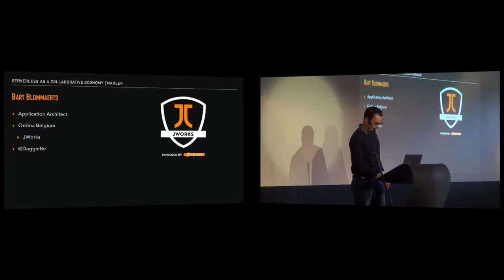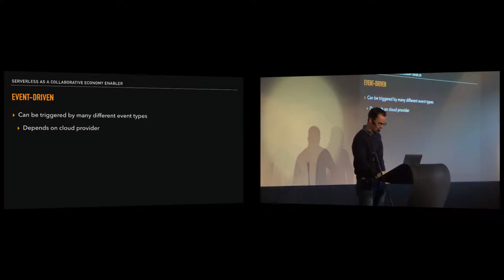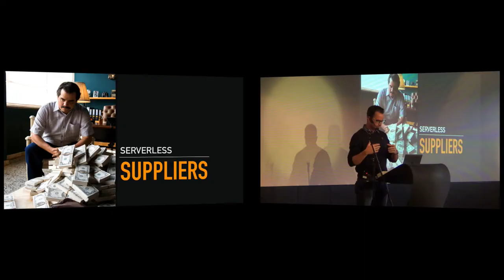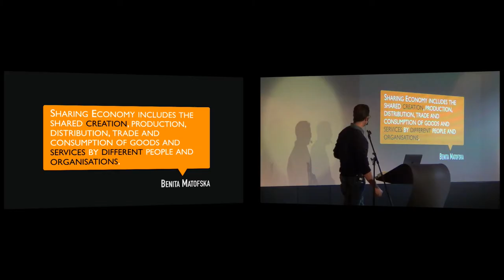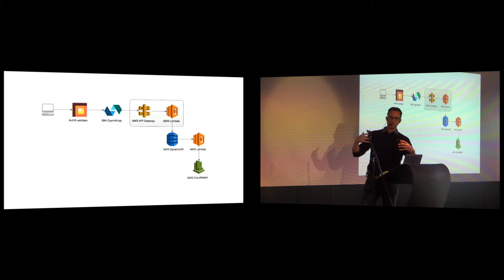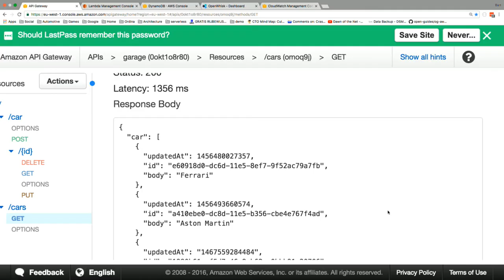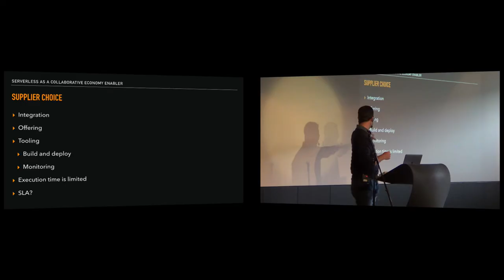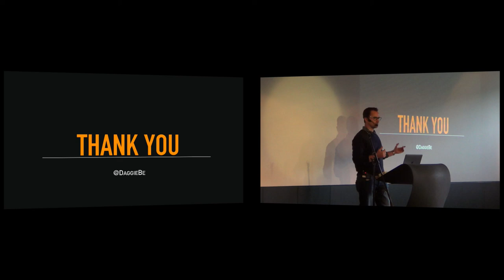Serverless as a Collaborative Economy enabler - Bart Blommaerts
In recent years, the uprise of the cloud has brought us a lot of new and disruptive technology. Everybody is talking about SaaS, PaaS, IaaS and other aaS’es. In 2014 Amazon launched AWS Lambda as the pinnacle of the cloud computing. It allows developers to focus on code, without spending time on managing servers. The goal of this talk is not only introducing the serverless architecture style, but also tackle popular myths regarding “No More Servers” and “No More Ops”. Throughout the talk, we will focus on a “collaborative economy” approach to explain these concepts.